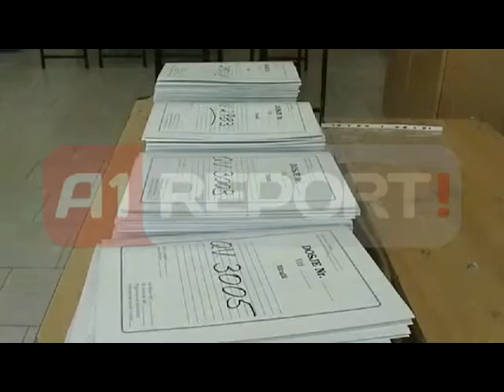Fier, dështon numërimi elektronik instalohen pajisjet manual‏e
FIER- Edhe pse zyrtarisht nga KQZ nuk është shprehur për numërim manual të votave, në bashkinë Fier ka filluar instalimi i tyre në KZAZ-në Nr.60. Kjo KZAZ është vendosur në shkollën e mesme "Janaq Kilica", ndërsa në zgjedhjet e tjera numërimi i votave është bërë në shkollën industriale "Petro Sota" në Fier . Gjithsesi, në këtë KZAZ, komisionierët e saj kishin nisur nga puna. Janë 8 komisionierë, ku kryetari i saj është Neritan Lloshi i subjektit politik PD , ndërsa nënkryetar është Florjan Muçaj i subjektit politik PS.